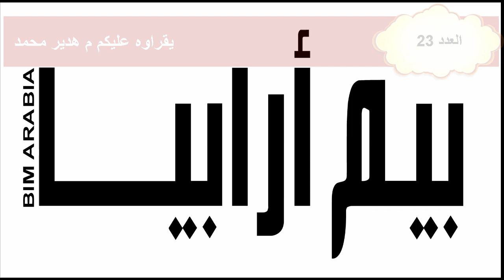BIMarabia 23 كتاب البيم وإدارة البناء